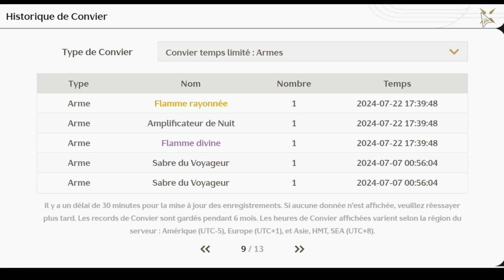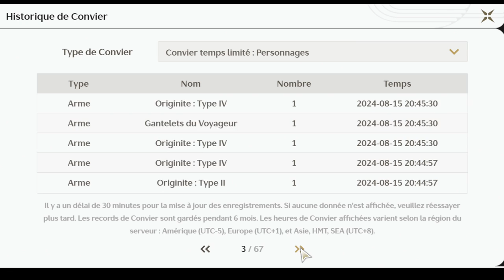Invocation PULSATION TRANCHANTE - Wuthering Waves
Il s'agit d'une arme 5 étoiles qui à un fort potentiel pour Xiangli Yao, le personnage 5 étoiles qui nous a été donné "In Game", l'avoir dans la box serait la bienvenue.

Dans cette vidéo de Wuthering Waves, nous allons invoquer l'arme Pulsation Tranchante, en espérant que la chance sera présente !

N'hésitez pas à me faire part de vos retours si cette vidéo vous a plus.

0:00 Présentation
0:51 Invocation arme

Si jamais vous souhaitez me retrouver ailleurs en plus d'ici.

Si jamais vous souhaitez me contacter (professionnel seulement)